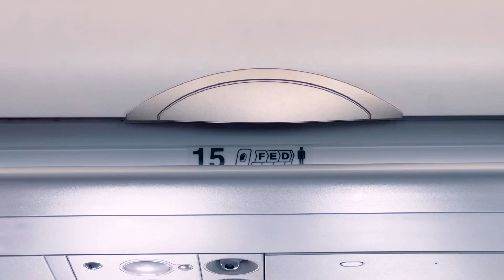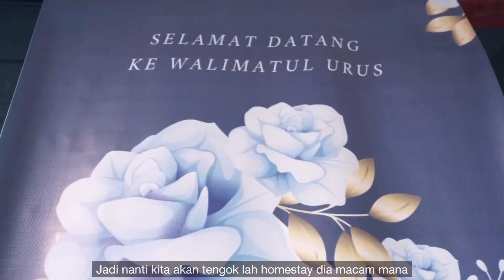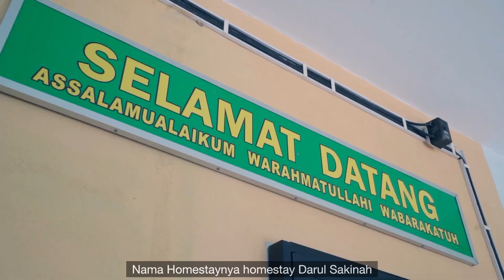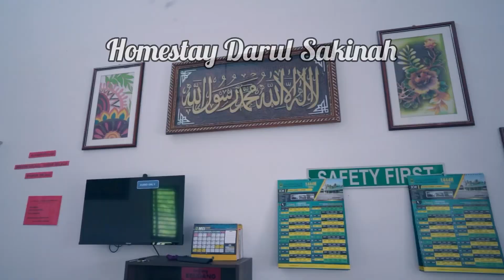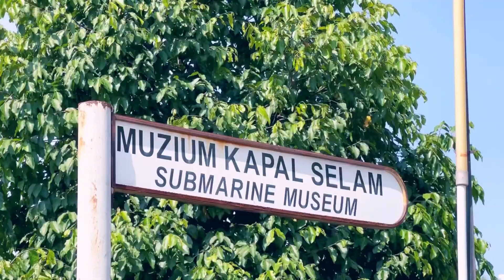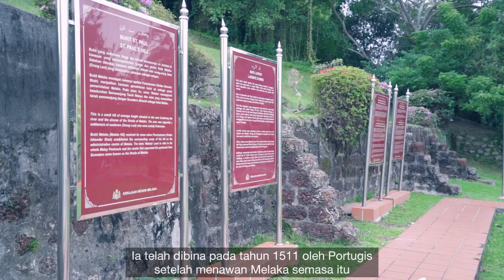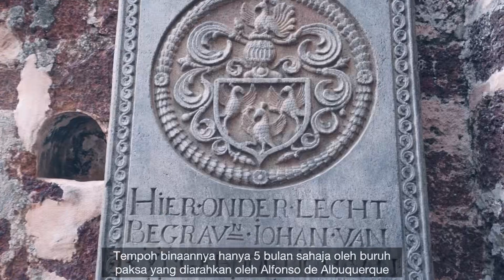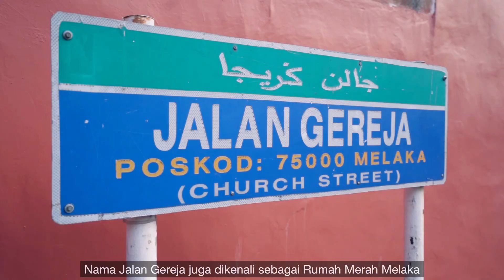Tempat Menarik di Melaka | Malaysia Bumi Bersejarah | Part 1 | Travel Tips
Malaysia Bumi Bersejarah di Part 1 ini saya kongsikan pengalaman kami ke Melaka Kota Bersejarah. Beberapa tempat dan negeri akan saya ceritakan pengalaman serta info menarik dalam episod ini dan episod seterusnya.

Melaka merupakan bandar bersejarah, banyak muzium dan kisah-kisah menarik untuk dipelajari. Semoga bermanfaat untuk semua yang menonton.

Untuk episod seterusnya saya akan kongsikan pula pengalaman kami ke Negeri 9, Putrajaya dan Kuala Lumpur.

Terima kasih kasih

00:00 - intro
00:52 - Travel NZ Day 1
04:09 - Travel NZ Day 2
￼05:00 - Homestay Darul Sakinah
05:51 - Welcome to Melaka
06:41 - Muzium Kapal Selam
07:34 - Arkib Negara Malaysia
08:18 - A Famosa
09:47 - Melaka Bumi Bersejarah
10:54 - Beca Melaka
11:27 - Jalan Gereja
12:06 - Suasana Malam Melaka
12:24 - Penutup Part 1

Gear & tools :
Sony A7C + 16-35mm f4
Viltrox 50mm f1.8
IP13pro
Inshot
Ipad Pro